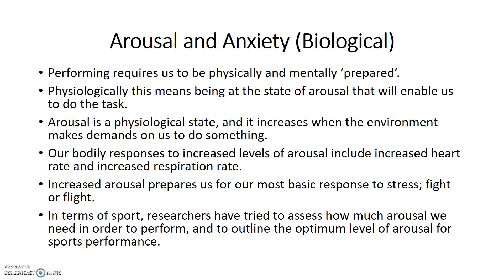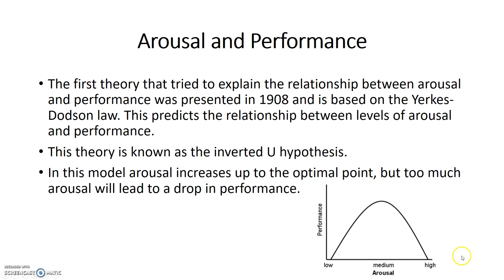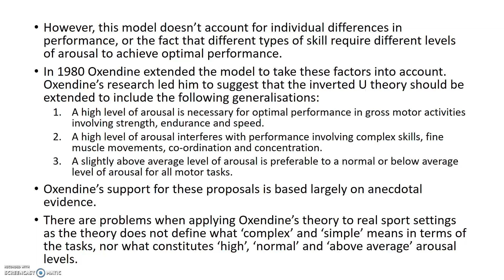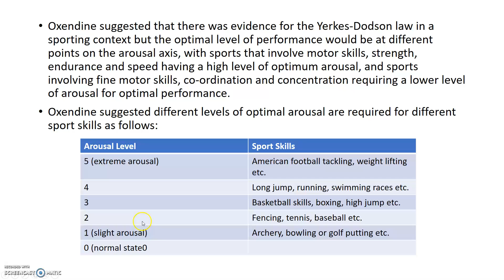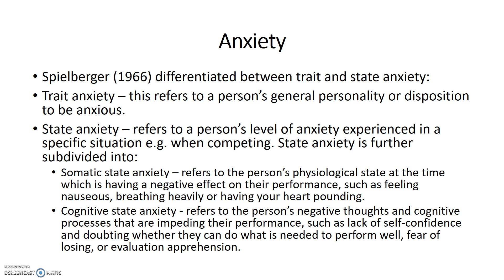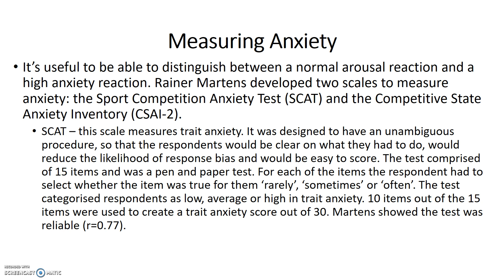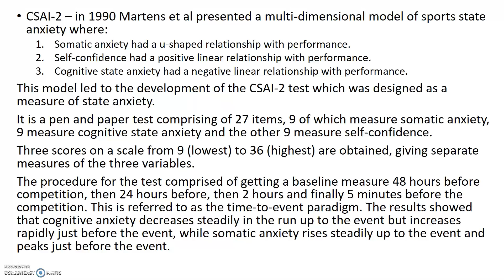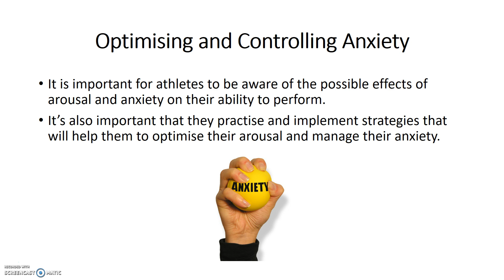Arousal and Anxiety (Biological)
Arousal and Anxiety (Biological) Please note that the Psychology OCR Year 2 Textbook was used in the making of this video (ISBN: 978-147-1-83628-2).